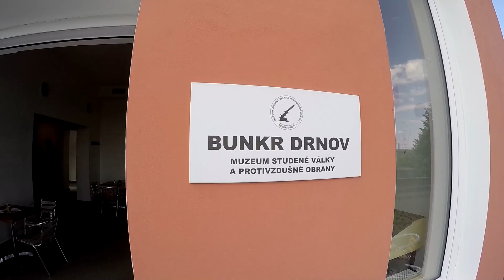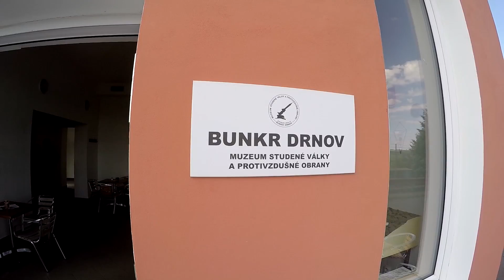Via Ferrata Slánská hora-Slaný a Bunkr Drnov-Muzeum studené války a PVO - Galbytour 10.6.2017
Ferrata Slánská hora - Slaný,
Bunkr Drnov – Muzeum studené války a PVO